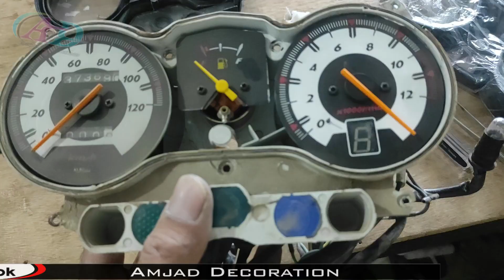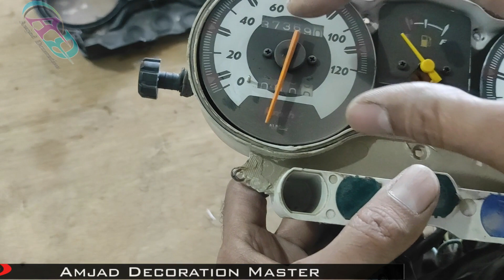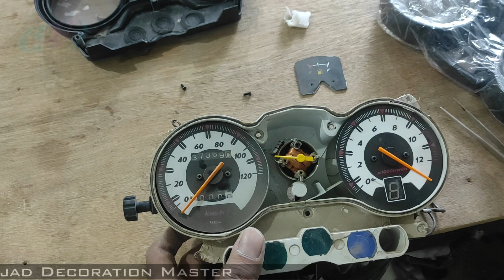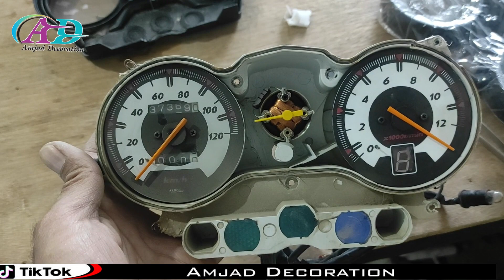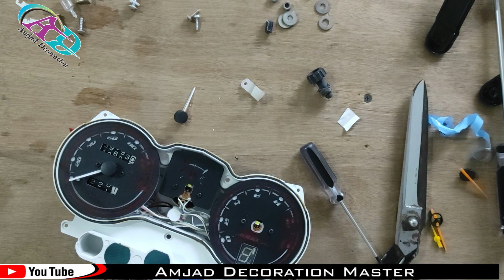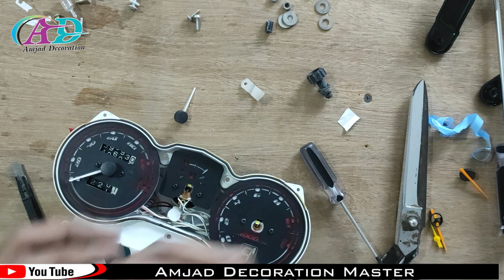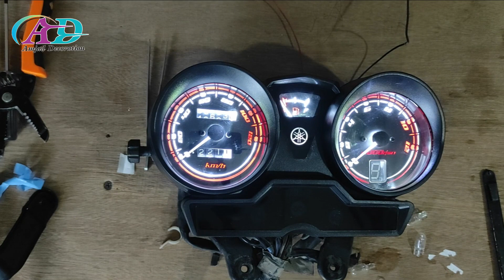how to explain yamaha ybz 125cc meter plate modified needles glowing installation 2023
aj hum hud meter open kar k light install kary gy needles me or meter plates me ye video me ap ko full samj ajay gi meter plates kesy redy hoti hai or aj yamaha yb 125z meter plate modified needles glowing installation kary gy

 leopard tcs delivery
  delivery k sath
meter plate needles or lights Rs. 1800

kisi ko kohi b saman ya kohi b decoration ya fancy accessories leni ho wo hum se rabta kar sakta hai

No5. how to make meter new style honda cg125 meter modified, glow needles , white led light

No6. how to make meter new style honda cg125 meter modified, glow needles , white led light

No9. meter modifi kese karty hai needles or light kese install kartay hai honda 125  honda 70   yamaha

address;  jannah road greeb pora chowk gujrat
amjad decoration master